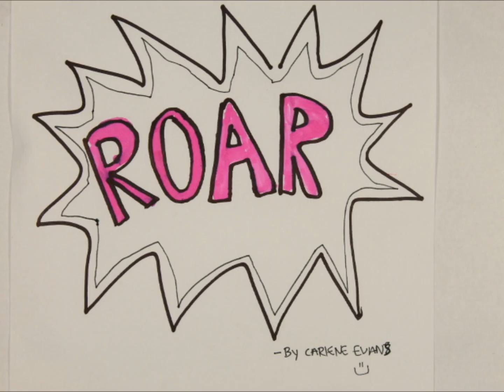Roar!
An individual clip of animation for the participants to see their own work by itself